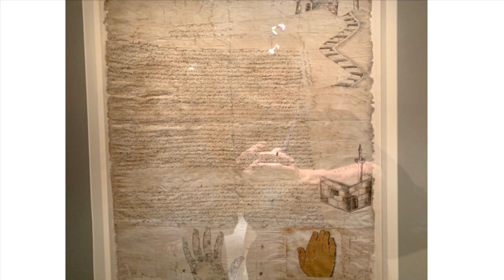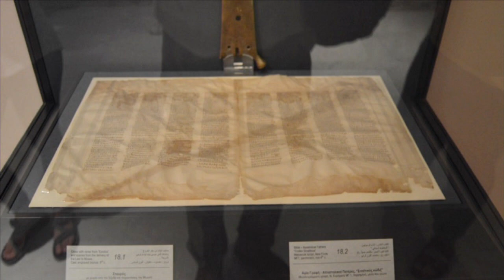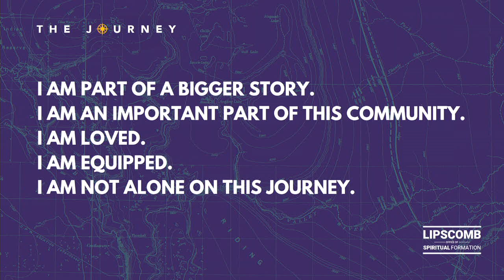Father Justin - The Gathering 10/17/19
Father Justin comes to Lipscomb to talk about his life and to tell how  "You are a part of God's Story"